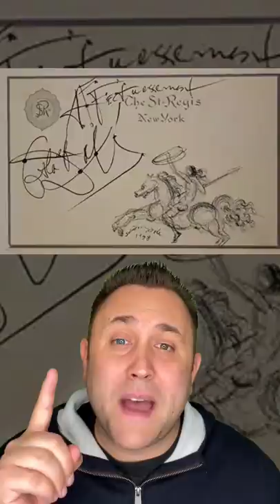THIS GUY NEVER PAID HIS BILLS AT EXPENSIVE RESTAURANTS!